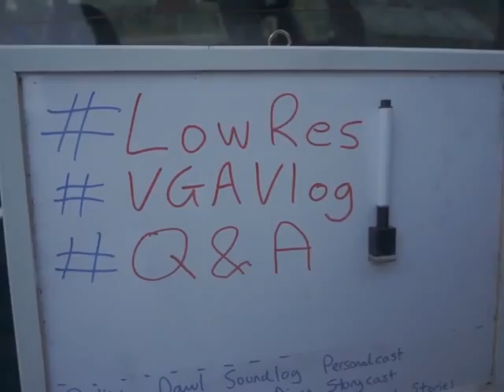VGAVlog 290615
Waitrose Mission